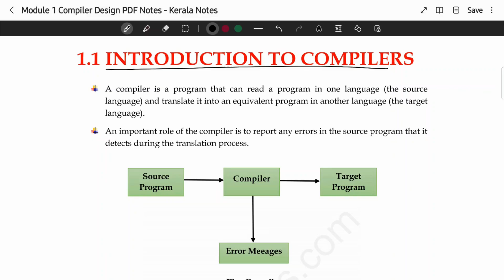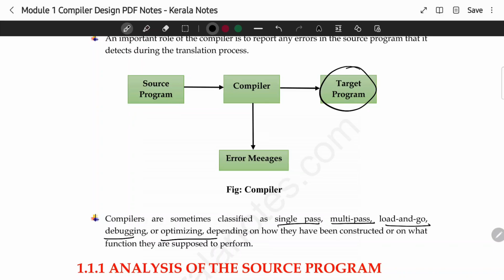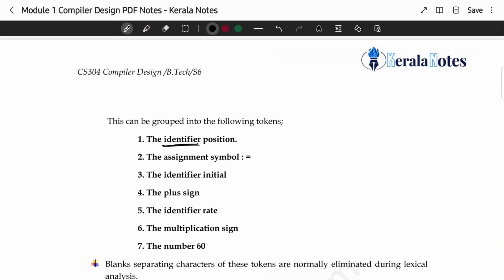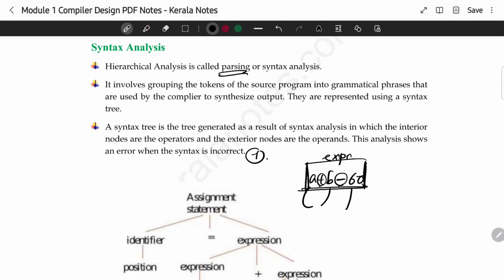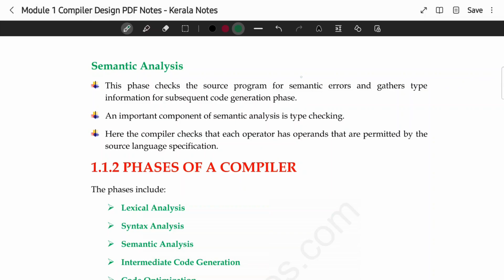Introduction to Compilers | CST302 | CD MODULE 1 | KTU | Anna Thomas | SJCET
CD MODULE 1 Lecture Video 1